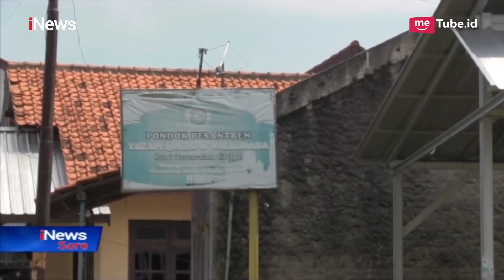Video Viral, Pelaku Adu Domba TNI-POLRI Berhasil Diamankan - iNews Sore 13/05